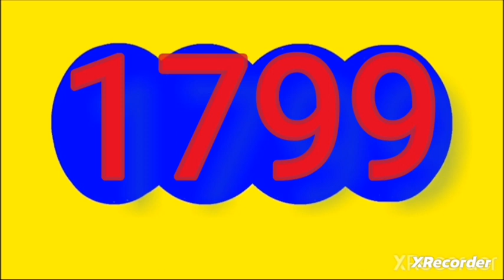Resultado chontico dia y paisita dia hoy domingo 8 de octubre del 2023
RESULTADOS SORTEOS DE LOTERIAS Y CHANCES DEL domingo 8 octubre del 2023